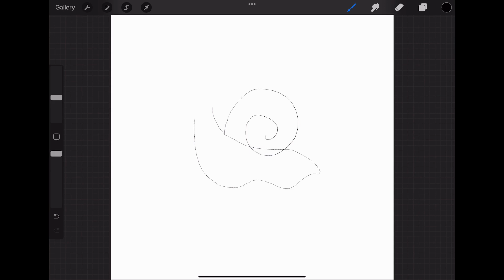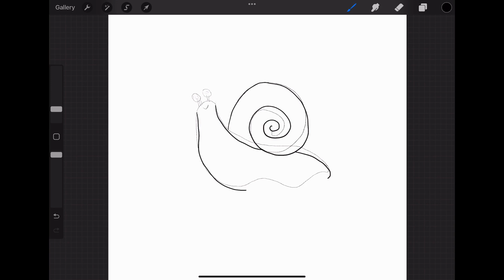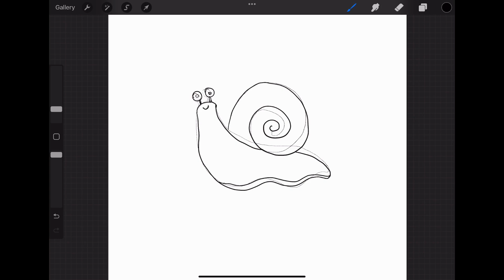06 | How to draw cute things: Snail | Step by Step | Doodling Doodle Art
Just learn how to draw this cute snail.

This is my journey of learning how to doodle using my iPad. If you are interested, you can draw with me too even with just a pen and paper.

I learned most of the doodling from other Youtube channels that teach - How step-by-step easy drawing tutorials.